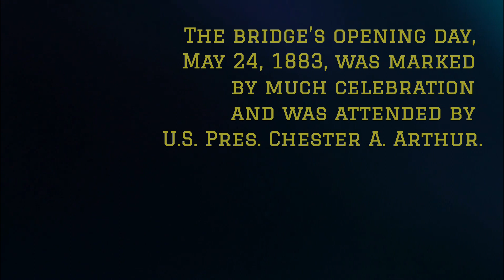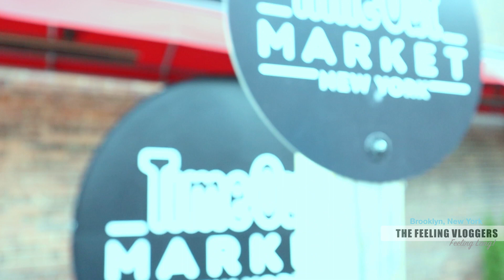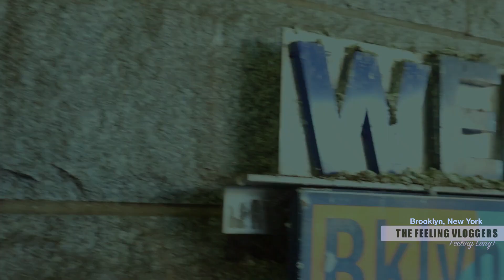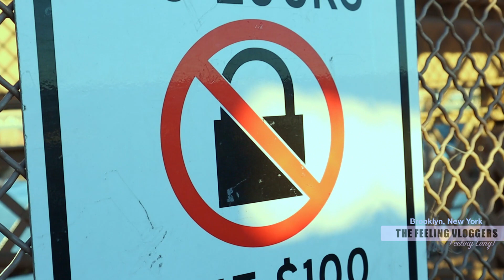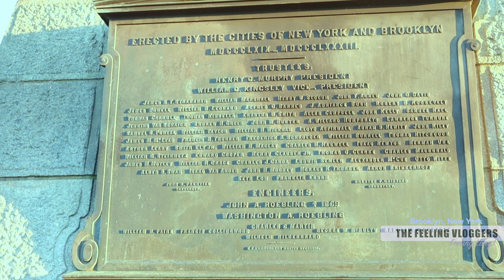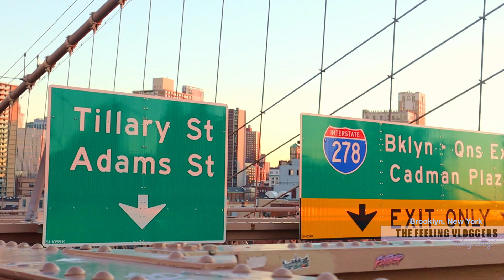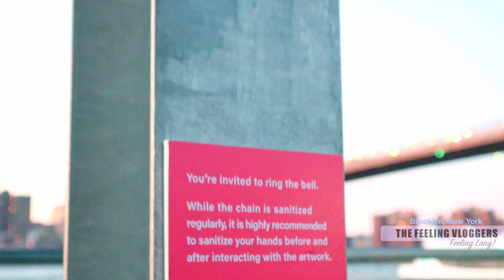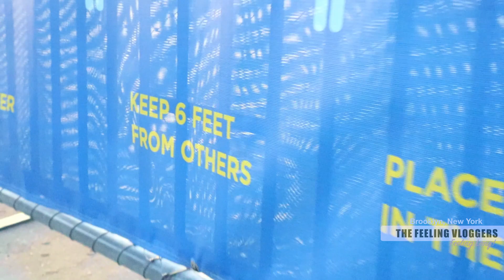BROOKLYN BRIDGE 2020 & MANHATTAN BRIDGE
BROOKLYN BRIDGE
A suspension bridge spanning the East River from Brooklyn to Manhattan in New York City. The masterwork of John Augustus Roebling, the Brooklyn Bridge was built (1869–1883). John Augustus Roebling died at the beginning of the Brooklyn Bridge’s construction as a result of an accident on site, and his son. The Brooklyn Bridge’s 486-metre (1,595-foot) main span, was the first bridge to use steel for cable wire. The bridge’s opening day, May 24, 1883, was marked by much celebration and was attended by U.S. Pres. Chester A. Arthur.

MANHATTAN BRIDGE
The steel-towered bridge’s construction began in 1901. In 1909, construction was completed on the upper deck which was opened to motor vehicles. It was not until three years later wehn the bridge was finally completed in 1912.

The Feeling Vloggers is a life-changing, informative, motivational vlog. We talk about anything under the sun, variety of subjects such as fitness, self-discipline, travel, music, positivity and so on.